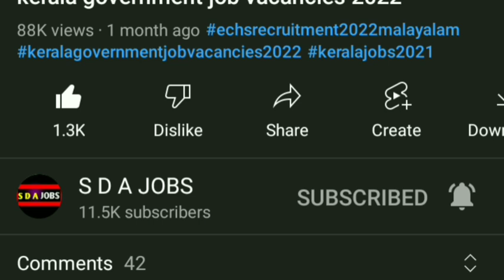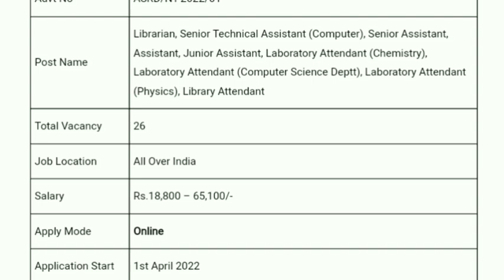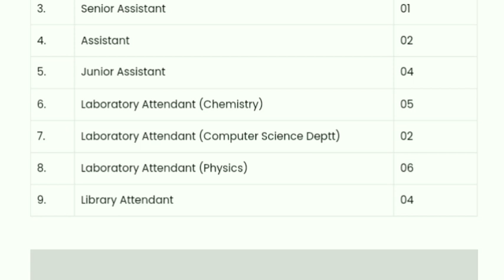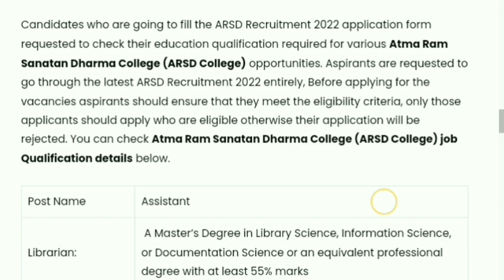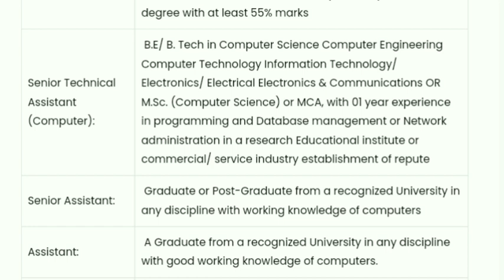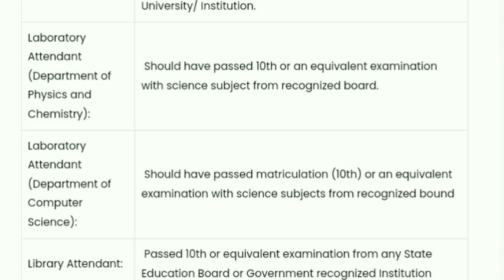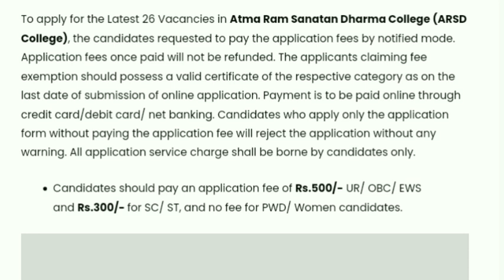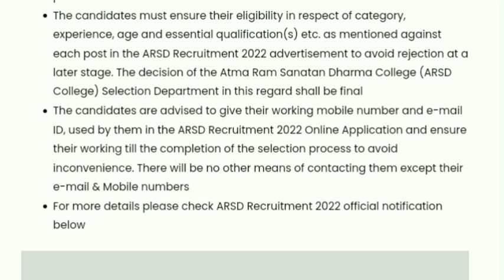സ്ഥിരജോലി ആഗ്രഹിക്കുന്നവർക്ക്|arsd college recruitment 2022 malayalam | central government jobs 2022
kerala jobs
job vacancy
government jobs
10th pass job
10th pass job work from homej
10th pass job malayalam
10th pass job government
10th pass job online
psc malayalam
psc notification 2022
psc thulasi
2022 government jobs
17 age govt jobs 2022
10th pass govt jobs 2022 malayalam